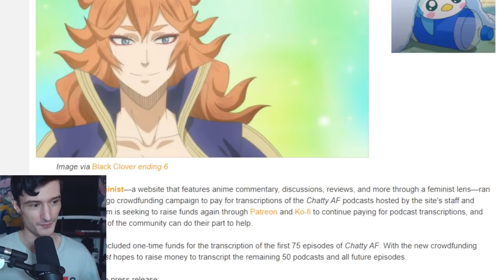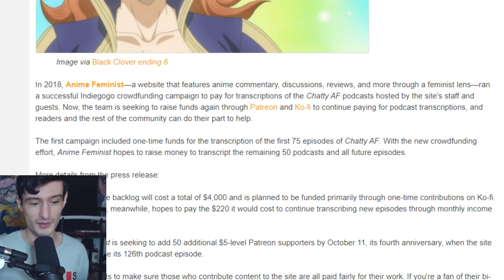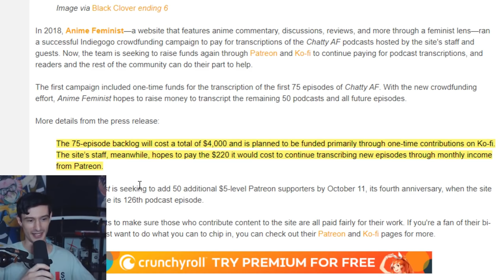Crunchyroll shills for "Anime Feminist" and it's hilarious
I can't stop laughing about this.

-Ascended Heroes-
Savage Chill
Lord Timelord
[REDACTED]
Bendy
-Illustrious Heroes-
Massimo
- Renowned Heroes -
Don S.
Lukablight69
Alex
Will S.
Kingstyle13
Fallen Angel J
Fuzzy Pickles!
Oswald M.
Ex-Gumdrop
Dustin C.
- Journeyman Heroes -
Xintorn 20
Devil Hunter Nero
Isiah Teneal
Refat B.
Jamie Means
AuraGami
Daniel Craig D.
Gwen P.
Nicholas Horton
Shon R.
Echovald
Jose